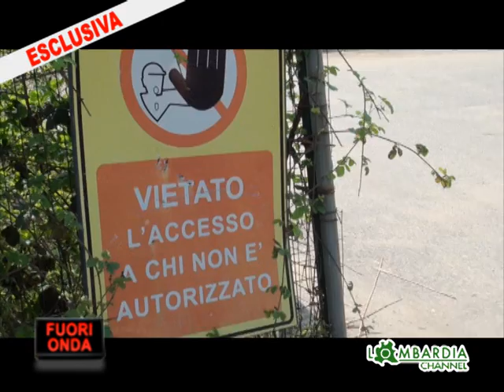LOMBARDIA CHANNEL: RIFIUTI ABBANDONATI NEI TERRENI DI EXPO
Come sono veramente i terreni su cui sorgerà Expo 2015 a Milano? A 3 anni dalla vittoria di Parigi, Leandro Diana porta le telecamere di Lombardia Channel  sul sito in cui sorgeranno i padiglioni espositivi e pone una domanda: come facciamo a essere sicuri che, come nel vicino quartiere Bisceglie, anche qui non verranno trovati materiali tossici che potrebbero bloccare i lavori?